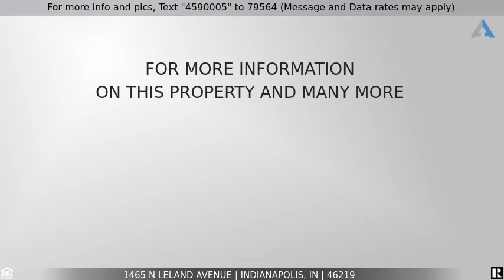Priced at $190,000 - 1465 N Leland Avenue, Indianapolis, IN 46219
FIVE bedroom home

Here's your chance to get into a FIVE bedroom home at a price you can handle! Irvington area Community Heights Justus-built homes are legendary for their beautiful brick exterior, sweet breakfast nooks, wood-burning fireplaces, great porches, hardwood floors and classic trim. This Justus sweetheart has all that PLUS a bonus—a finished second level with three bedrooms and a half bath. Leave it just the way it is or, transform it into a big master suite knowing that similar area homes, updated, have sold in the mid 200s and higher. Potential equals savings and the chance to make this one an amazing home for you, and be close to everything Irvington has to offer!